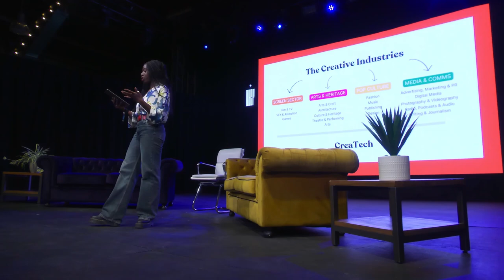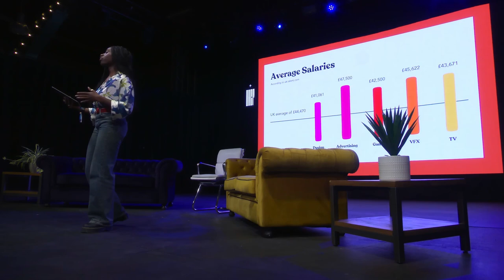The creative industries is not what you think.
A breakdown of the creative industries, what the landscape of careers looks like and what the job prospects are predicted to be in the future.

Speakers:
Phoebe Boateng, Head of Content of Opportunities, ERIC